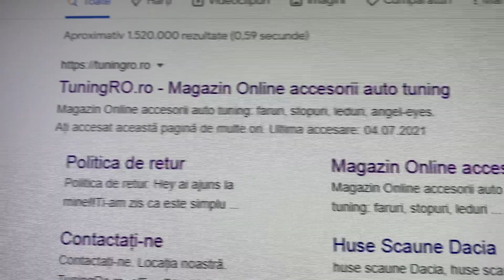Tuningro Rtt distribution parerile clientilor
Tuningro doreste sa impartaseasca public ,parerile clientilor despre produsele RTT DISTRIBUTION SRL si ofera public un video in care TUNINGRO primeste aprecieri din partea multor clienti multumiti de produsele RTT DISTRIBUTION SRL